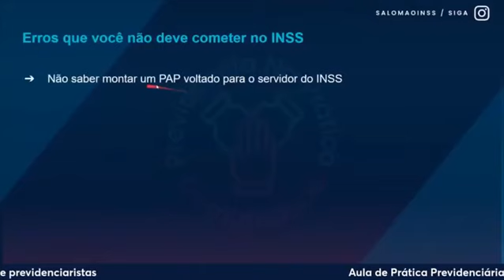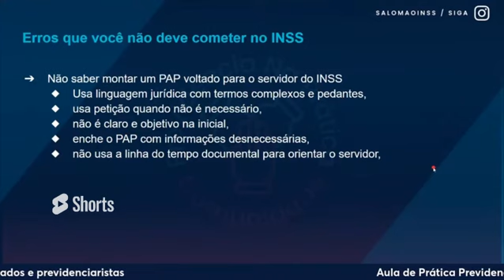SAIBA A IMPORTANCIA DE NÃO USAR LINGUAGEM JURÍDICA E TERMOS COMPLEXOS NO SEU PAP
Adquira o GPS - Guia Previdenciário de Sobrevivência, o curso que lhe ajudará a obter mais concessões de forma mais rápida

+de 3000 alunos ativos ⬇️

🚀Criador da Comunidade Previdência Na Prática e do GPS Método PAC - Programa de Aceleração de Concessões, para concessões sem exigências no INSS!

🚀Criador do Projeto INSS para futuros servidores.

🏆Foi Técnico do Seguro Social do INSS [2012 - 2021], aprovado em 39 dias, começando do ZERO,  [Ocupou os cargos de Gerente Substituto e Chefe de Benefícios no INSS].